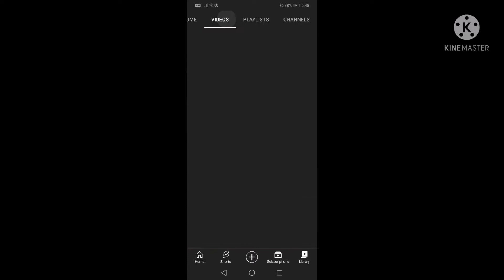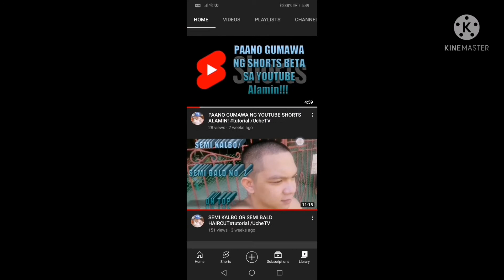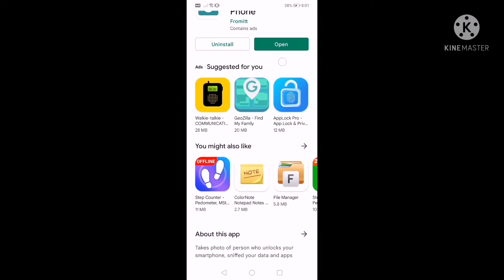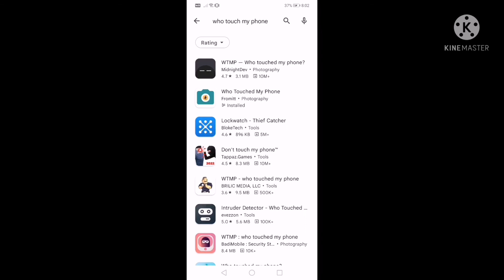WHO TOUCHED MY PHONE?? tutorial /UcheTV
who touched my phone who unlocked tried to unlock
download who touched my phone who unlocked tried to unlock
intruder detector - who touched my phone
who touched my phone for iphone
is who touched my phone safe
how can i tell who touched my phone
intruder detector - who touched my phone apk
how to know who touched my phone
who touched my phone who unlocked tried to unlock mod apk
who touched my phone who unlocked tried to unlock apk
who touched my phone who unlocked tried to unlock تنزيل
تحميل who touched my phone who unlocked tried to unlock
you touched my phone wallpaper
who touched my phone video recorder
who touched my phone who
‏who touched my phone who unlocked tried to unlock midnight dev
who touched my phone who unlocked tried to unlock الاصلي

sino gumawa ng cellphone
sino ang gumawa ng cellphone
Who touched my phone
UcheTV